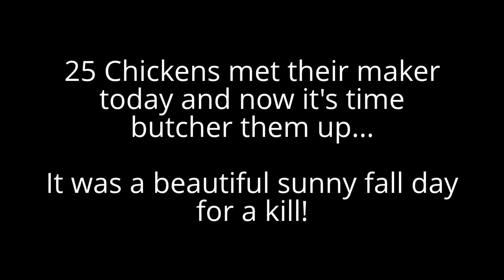Beautiful fall day for a free range chicken kill #33 Chickens Day 170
Turned out a beautiful day to do a kill, started off cold and raining and then became a nice warm sunny fall day.

Ryan came over and helped with the kill which really made things easier...